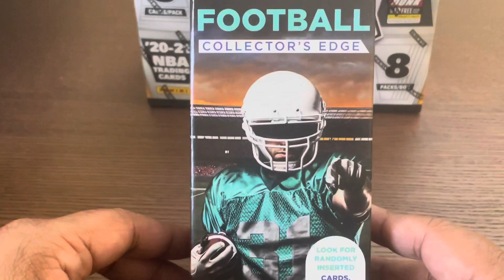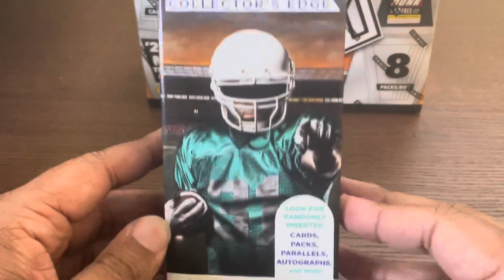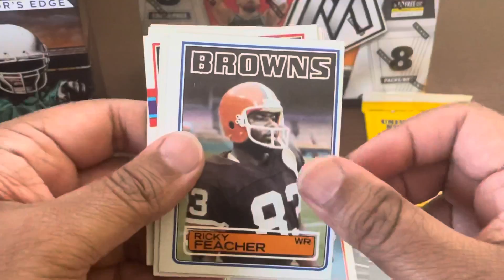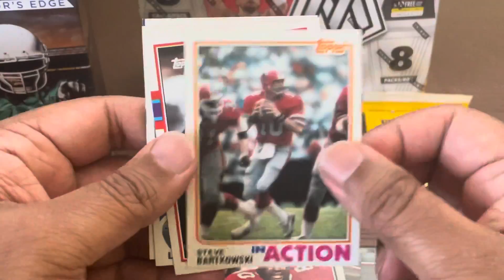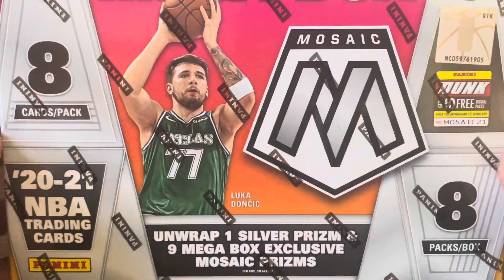BilimoriaRipCity - Episode 18 - Football Collector’s Edge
Hot trash 🔥 🗑  incoming!!! Avoid at all costs!!!